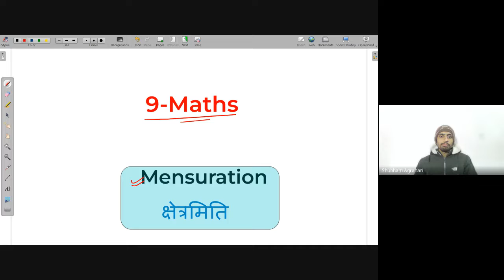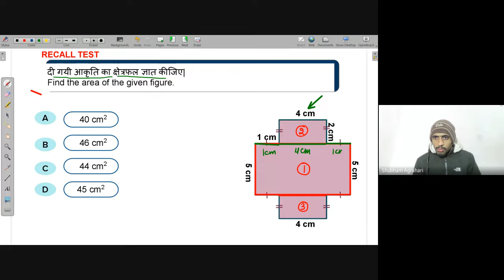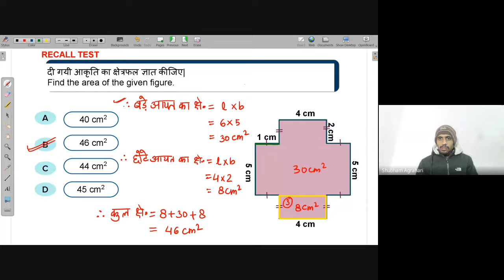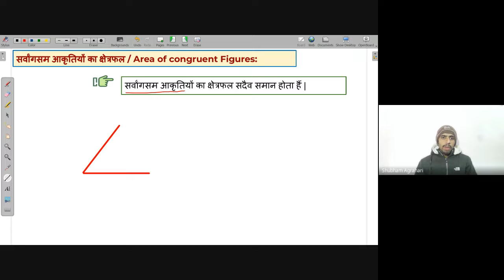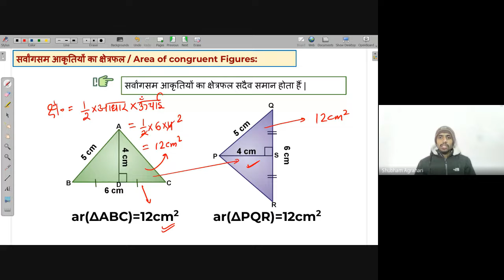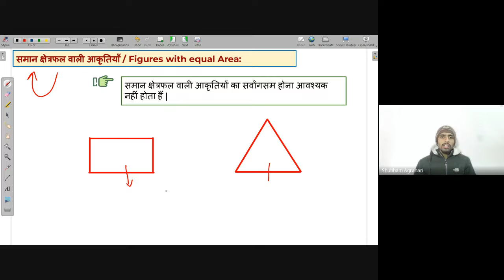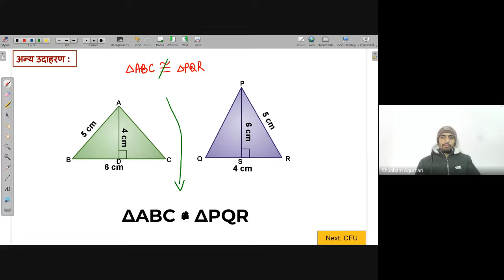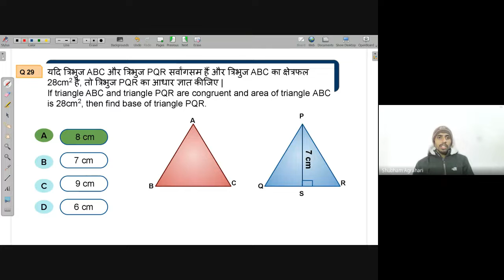If two figures are congruent, they must have equal areas| Free Math Live Class Avanti |24th Jan.2022